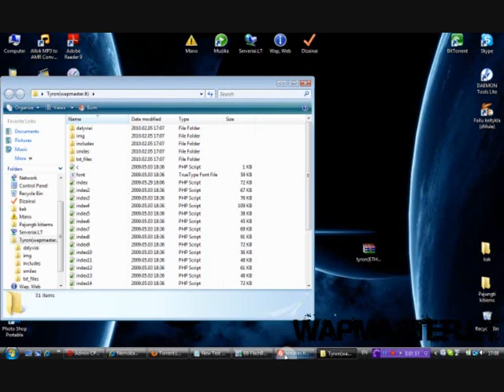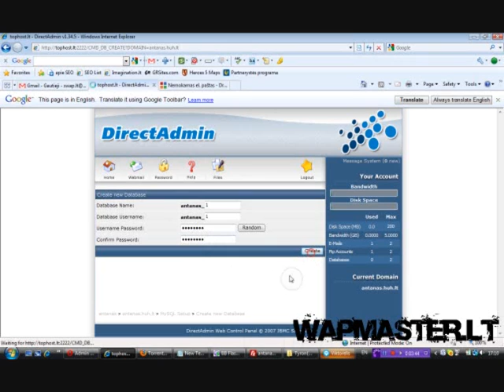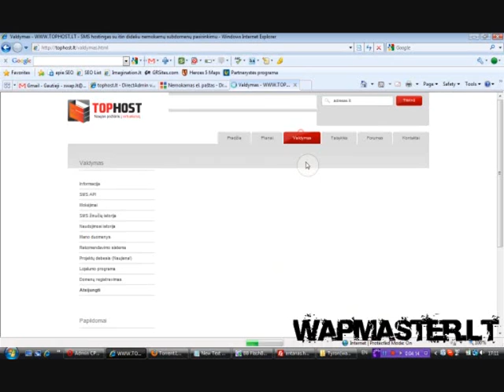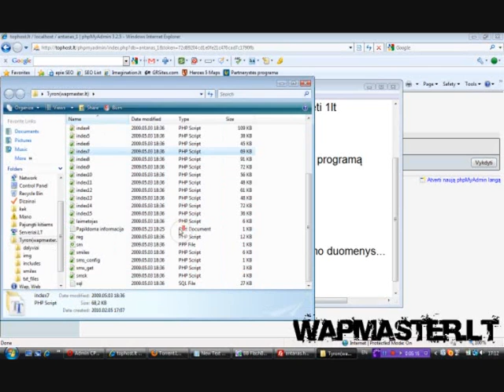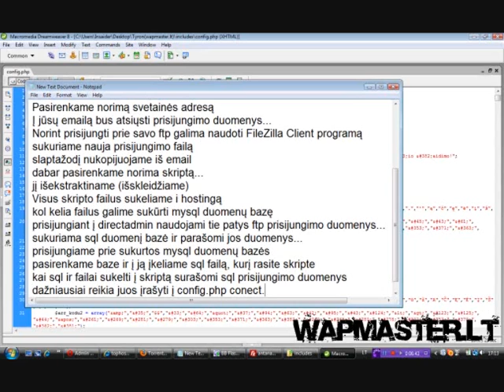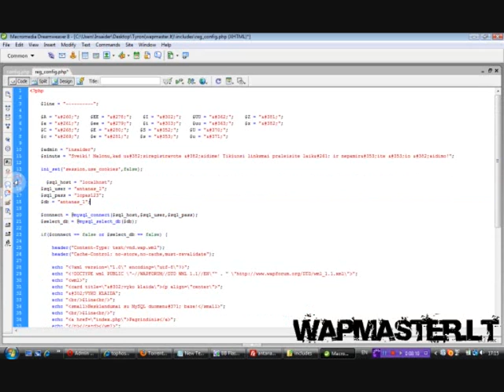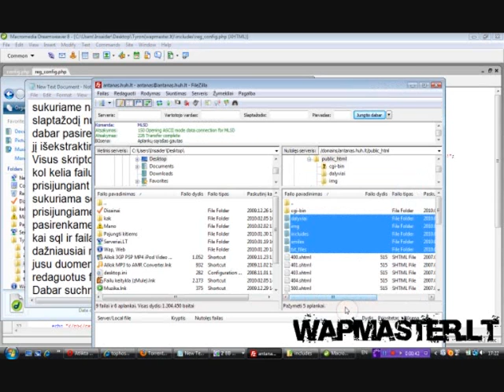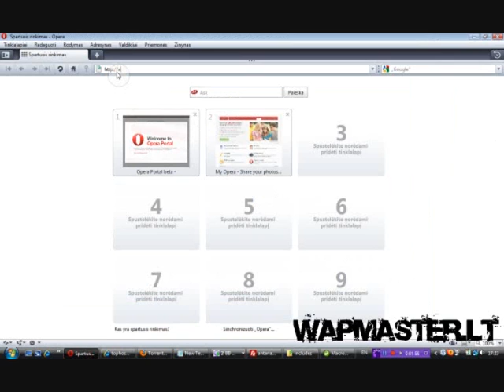Išsami MySQL Scripto pajungimo instrukcija / pamoka - 2 dalis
Nuo hostingo, email užsakymo iki scripto pajungimo...